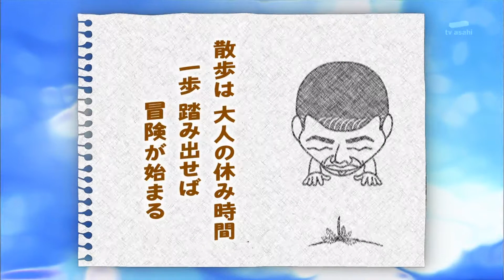3JR 100519 ChiiSanpo opening Tsutsujigaoka Sta. - Shibasaki Sta.